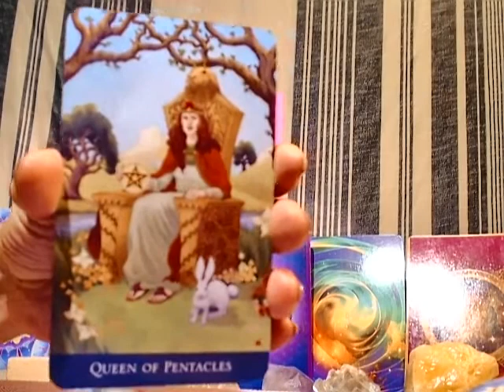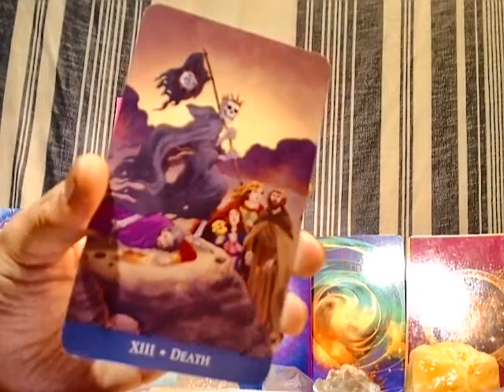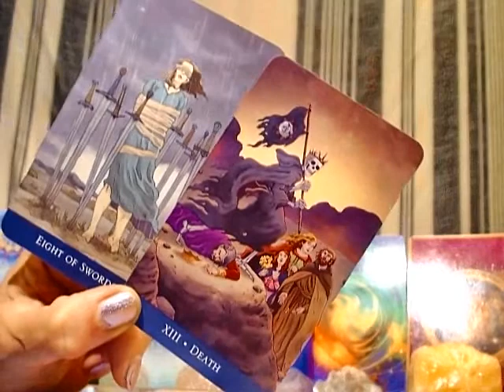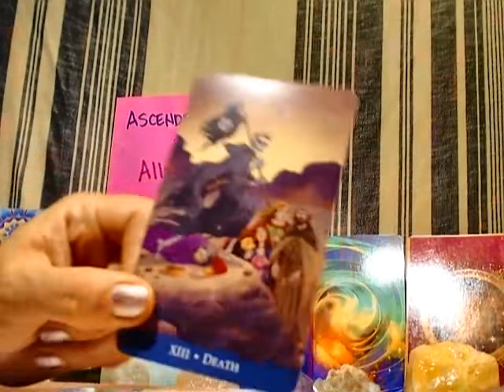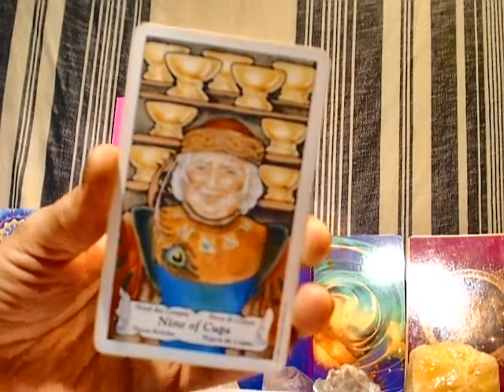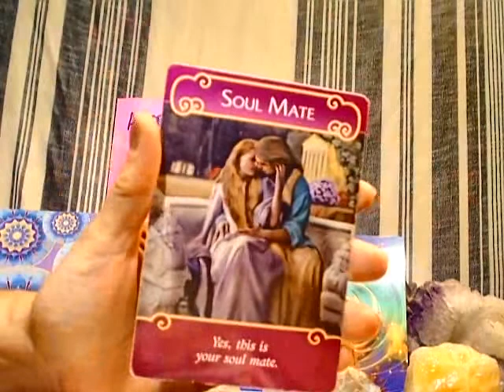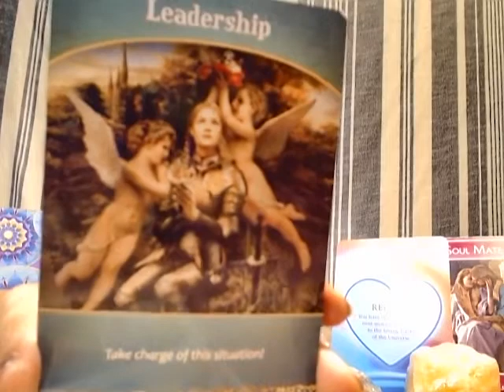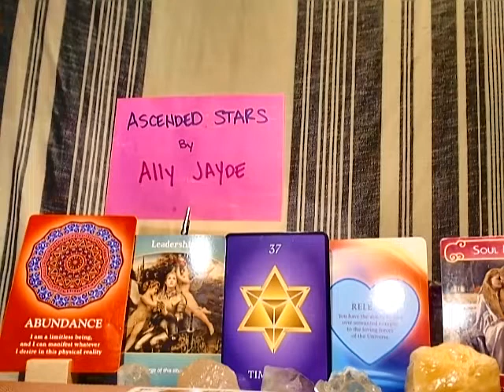LIBRA SEPTEMBER 2018 - 5 CARD SPREAD & MINI LOVE FORECAST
- View Services Offered & pricing

                        *** GIVING AWAY 3 GIFTS ~ RAFFLE ***
1) Gift w/Free Reading (Romance or General)
2) Jewelry:  Amber Ring, Jade Necklace & Butterfly pin
Note: ALL Gifts Include Energy Clearing Spray & an Oracle Card pull specific to you~

SEPTEMBER SPECIAL*** ROMANCE READING $24.99 *** Video Recording  (7 BUSINESS DAYS for Delivery)  - 60 min.

SPIRITUAL SOUL SESSION $18.99 - Where is the imbalance ? Spiritual, Psychological or Emotional ... 1 Hour Video
Can Add Your Specific Question  = $20.99

REPEAT CLIENTS: GENERAL SESSION $16.99
Or
BIRTHDAY SPECIAL* (45 min. videos ) $16.99

CURRENT AVAILIBILTY:
Conference Sessions - After 4:00 PM PST
Open Saturday & Sundays
Done via Skype or Zoom - By Appointment

 Your financial Support for the time & effort of creating videos with   channeled messages is genuinely Appreciated  ~